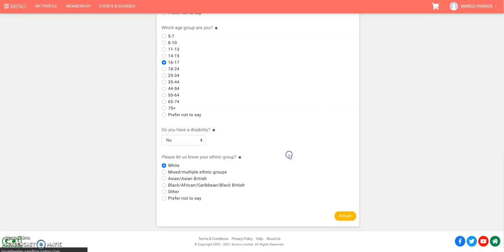How to become a National Member - Squash Wales